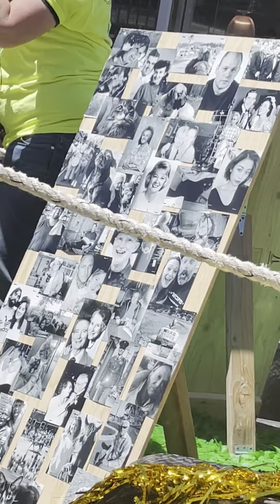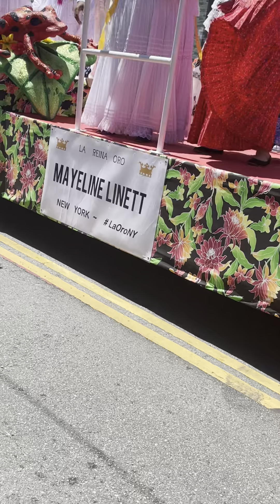2022 CARNAVAL SAN FRANCISCO~ COLORES DE AMOR INCLUSITY, FAMILY & COMMUNITY